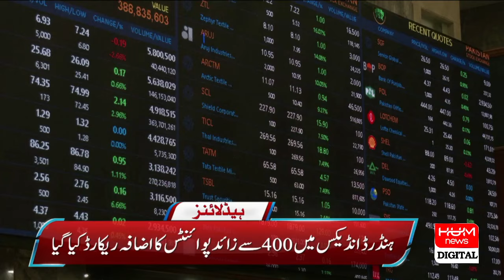HUM News Headlines 12 PM | Heavy Rains All Over Pakistan | Latest Weather updates | 26 Sep 2024